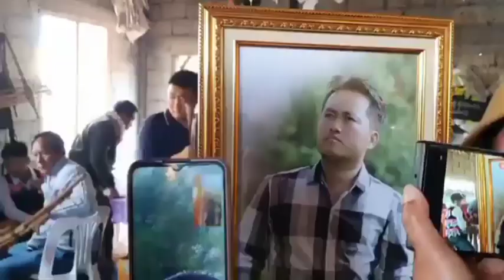tij pob tsuas xyooj lub ntees tu siab heev